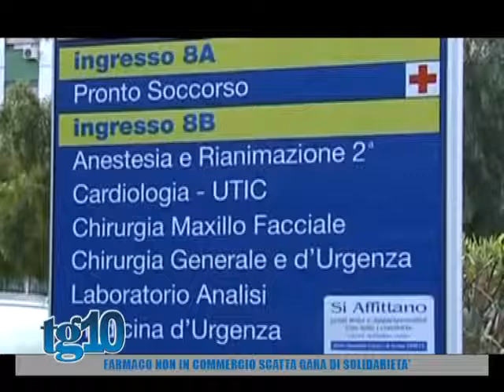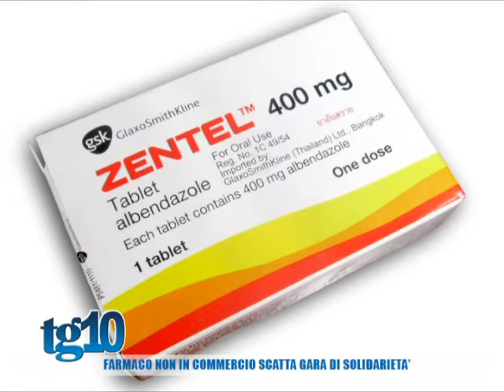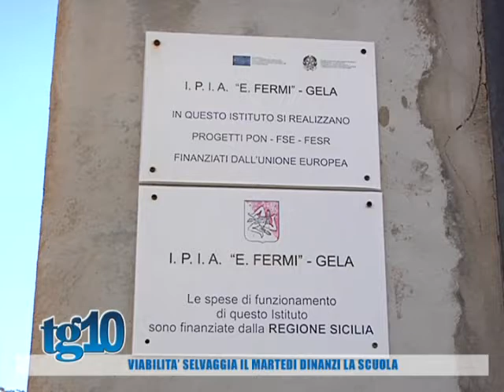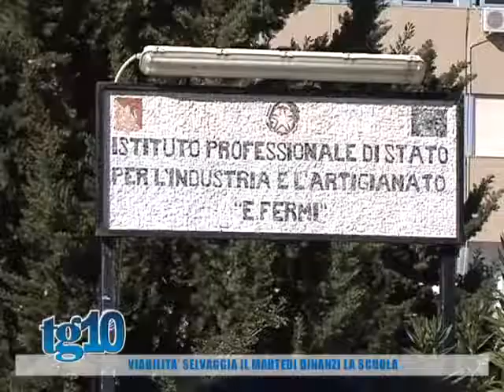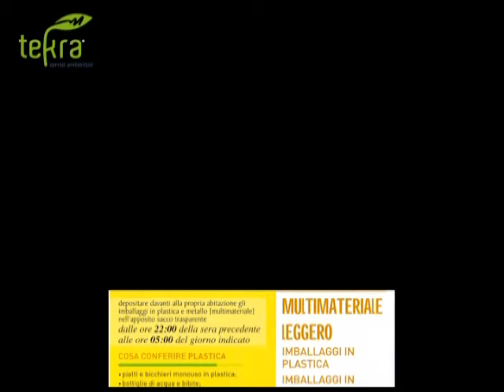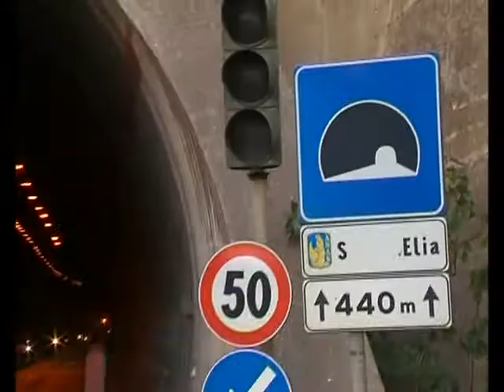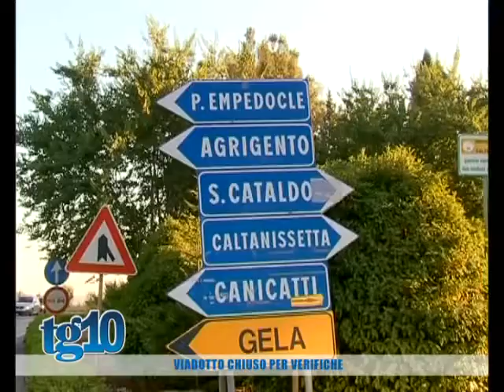Tg10 del 25 01 2017